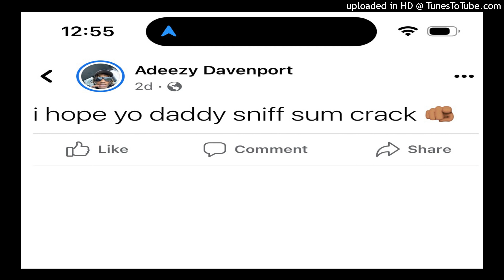I Hope Freestyle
Aye somebody tell jay lewis pmo the remix i’m ready 😂

more Content otw !